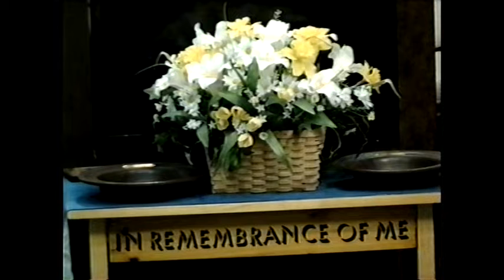journey into faith 7 24 2022 'THE DELUSIONS F THIS WORLD"